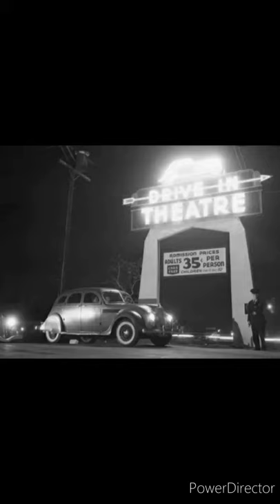John Stuckey; The Drive In, December 18, 2020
This original, 1972, song by John Stuckey is being archived here on YouTube for unknown American Songwriting.

Cover this song your way.  Make it yours!  [I'm just the songwriter.]